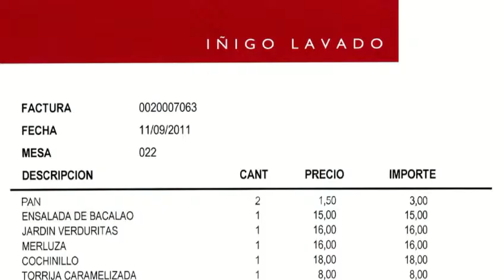Déjeuner chez Inigo Lavado à Irun - 11 septembre 2011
Dimanche 11 septembre 2011, petite incursion ibérique à Irun, chez Inigo Lavado, un cuisiner passé chez de grands chefs de sa terre natale et de l'hexagone. La qualité de la prestation fournie est à la hauteur de l'étoile Michelin, une distinction que devrait lui apporter l'édition prochaine de ce guide dans sa parution locale.